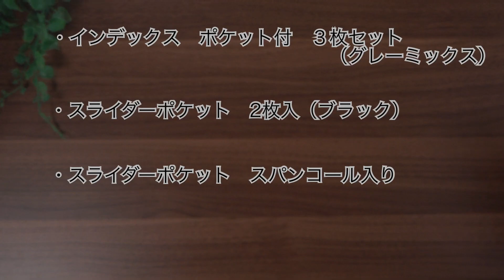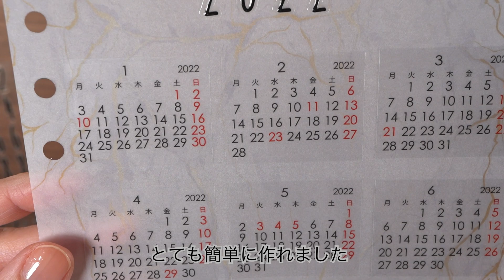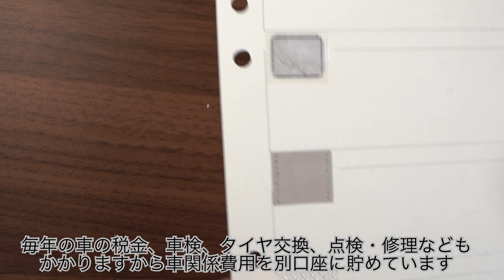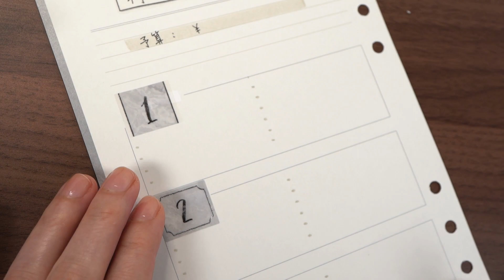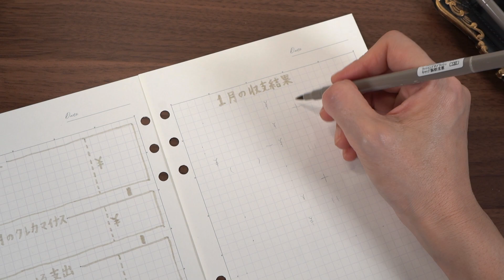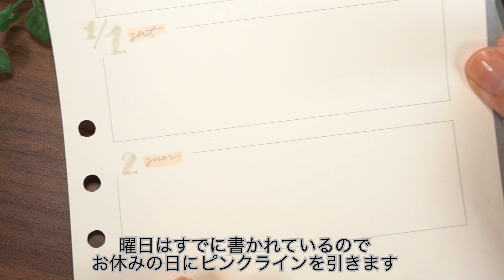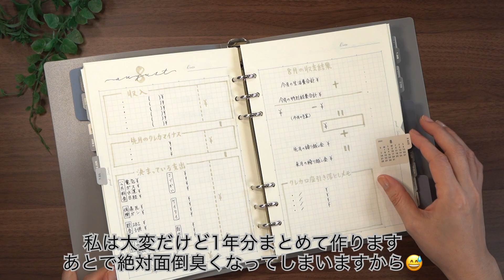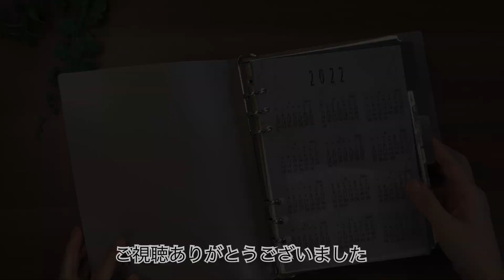Seriaで作れるお洒落な手作り家計簿の作り方2022年版【100均 セリア】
セリアや１００円ショップで揃えられれる素材でお洒落な家計簿を作ってみました。
月の表記はカリグラフィーで書いています。
書体の参考にした本：